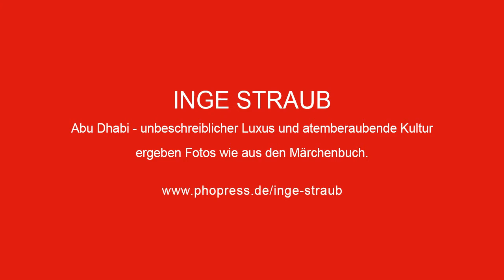INGE STRAUB - Abu Dhabi - Fotos wie aus 1001 Nacht exklusiv bei Phopress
Die Bilder von Inge Straub erzählen Geschichten, vermitteln Emotionen. Durch das besondere Spiel mit Farben, Licht und Formen entstehen atemberaubende Aufnahmen, die in mehren Ausstellungen (deutschlandweit) bereits präsent sind und ein breites Publikum beigeistern. Die Fotografien von Inge finden Sie exklusiv bei Phopress.

(Musik: Youtube / Where I am From / Topher Mohr and Alex Elena)